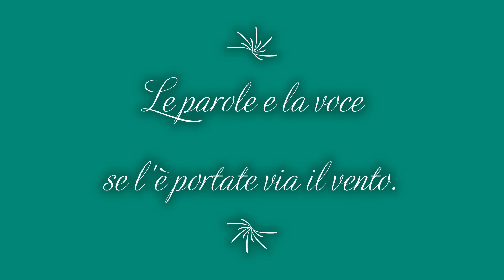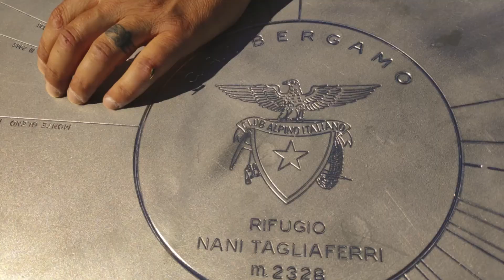Le Orobie...con Beppe!